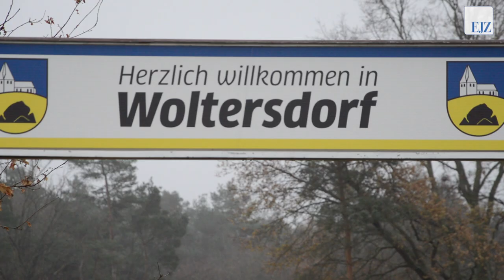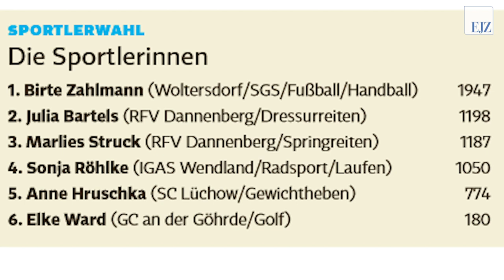Sportlerwahl 2019 – Eine Allrounderin siegt bei den Sportlerinnen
Zu Weihnachten schließen die EJZ, die Sparkasse und der Kreissportbund die Sportlerwahl ab – mit einigen persönlichen Pokalübergaben und Videos über die Siegerinnen und Sieger. Bei den Frauen hat Birte Zahlmann von den Handballerinnen der SG Südkreis und Fußballerinnen des TuS Woltersdorf gewonnen. Bei ihrer ersten Nominierung als Einzelsportlerin hat sie gleich den Titel gewonnen mit dem besten Ergebnis in den fünf Kategorien der diesjährigen Sportlerwahl.